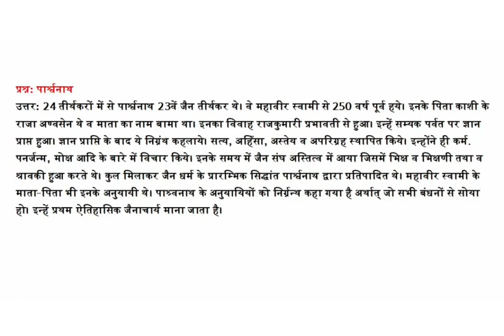पार्श्वनाथ के माता और पिता का क्या नाम है पार्श्वनाथ जीवन का परिचय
प्रश्न: पार्श्वनाथ
उत्तर: 24 तीर्थकरों में से पार्श्वनाथ 23वें जैन तीर्थकर थे। वे महावीर स्वामी से 250 वर्ष पूर्व हये। इनके पिता काशी के राजा अण्वसेन थे व माता का नाम बामा था। इनका विवाह राजकुमारी प्रभावती से हुआ। इन्हें सम्यक पर्वत पर ज्ञान प्राप्त हुआ। ज्ञान प्राप्ति के बाद ये निग्रंथ कहलाये। सत्य, अहिंसा, अस्तेय व अपरिग्रह स्थापित किये। इन्होंने ही कर्म. पनर्जन्म, मोक्ष आदि के बारे में विचार किये। इनके समय में जैन संघ अस्तित्व में आया जिसमें भिक्ष व भिक्षणी तथा व श्रावकी हुआ करते थे। कुल मिलाकर जैन धर्म के प्रारम्भिक सिद्धांत पार्श्वनाथ द्वारा प्रतिपादित थे। महावीर स्वामी के माता-पिता भी इनके अनुयायी थे। पाश्र्वनाथ के अनुयायियों को निर्ग्रन्थ कहा गया है अर्थात् जो सभी बंधनों से सोया हो। इन्हें प्रथम ऐतिहासिक जैनाचार्य माना जाता है।